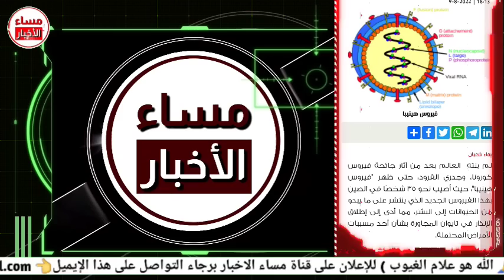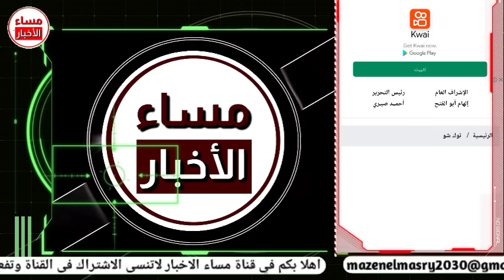عاجل جدا اخر الاخبار من الدول العربية والعالم Arab and World News